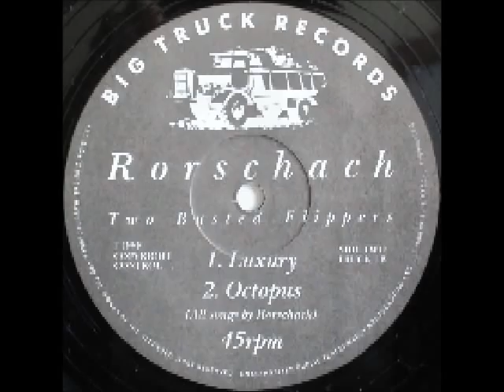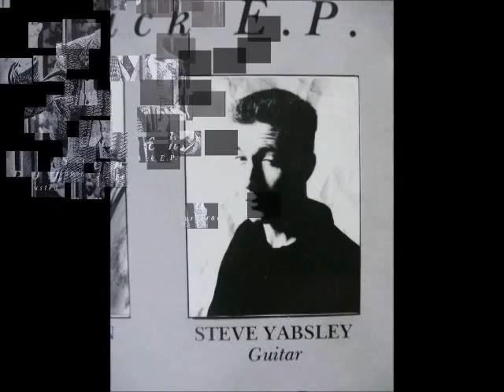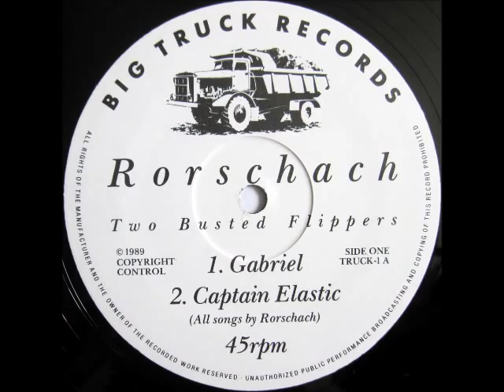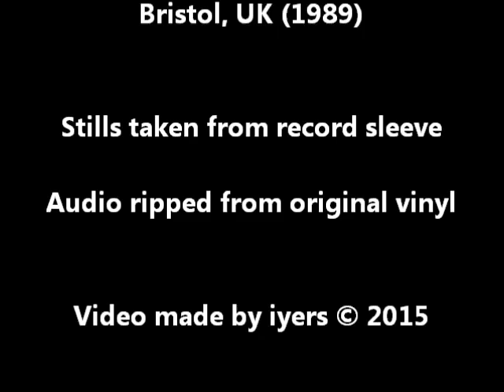Octopus by Rorschach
The 4th track on the "Two Busted Flippers E.P." from Fishponds, Bristol's Rorschach. Released in 1989 on Big Truck Records.

Audio ripped from my own vinyl copy - probably bought from Revolver Records on The Triangle all those years ago...

All pics taken of the sleeve of my copy.